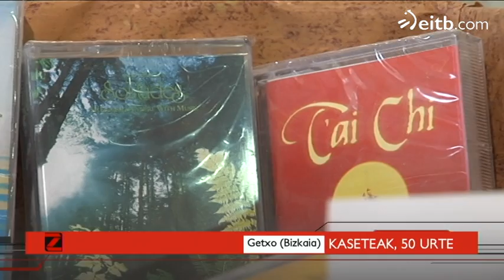Kaseteak 50 urte bete ditu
Ararroa bada ere zenbait dendetan salgai ikusi ditugu. 50 urte bete ditu kaseteak eta jendeari erosi zuen azken kaseteari buruz galdetu diogu.